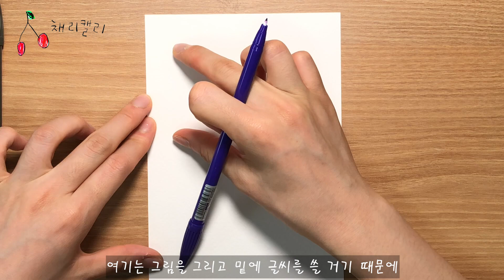캘리그라피 배우기#5 +플러스펜 수채화 [채리캘리]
초보자도 쉽게 따라할 수 있는 캘리그라피 배우기 영상입니다
플러스펜 그림으로 수채화느낌을 멋지게 표현할 수 있어요:)